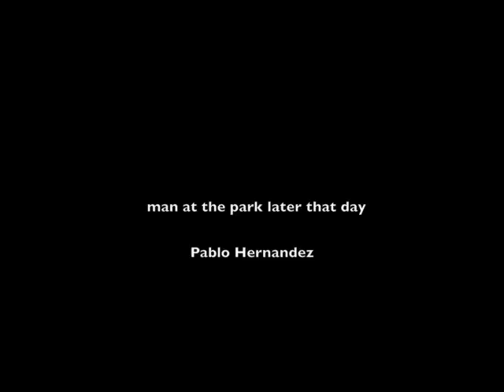short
Fernanda Romero - Pablo Hernandez